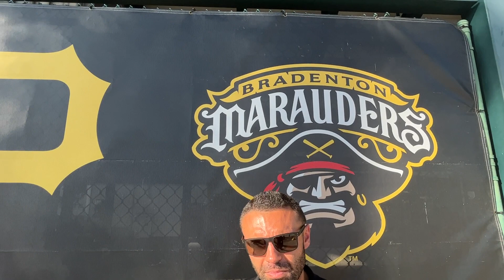WWSB-TV WEEKEND NEWS ANCHOR JAMES HILL & BRADENTON MARAUDERS GM CRAIG WARZECHA EXCLUSIVE 6-13-23